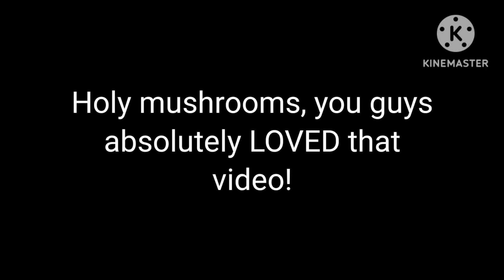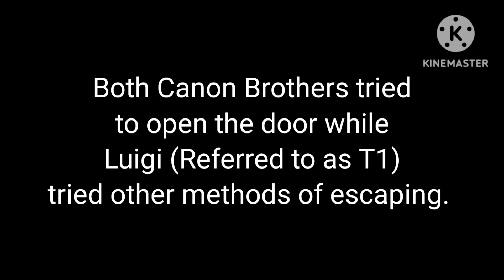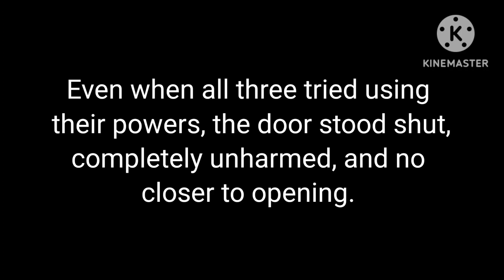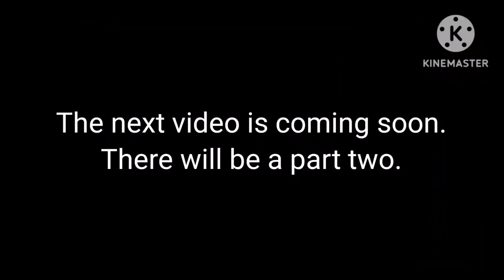Mario Bros. React to Mario's Monday night Massacre (Ft. My Luigi AU) - Missing soul Arc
Hello, welcome to the channel if you are new, or if you're not then welcome back!
This is the second Arc in Timeline 1, and will be a series of reactions.

I need suggestions on dramatic stuff for the Bros. and my Luigi AU to react to.
At some point, There will hopefully be a big bad villain reveal - and possible redemption Arc.

This Arc is supposed to be the Sequel to the Mario Bros. reacts to the Mario Movie Trailers 1 & 2.

Also, as for Timeline 2, I am taking a break from that Timeline.
I need to think it's Plot over again, maybe make some changes to what will happen.
I may just scrap it entirely..
Right now it's just all a huge 'Maybe'.